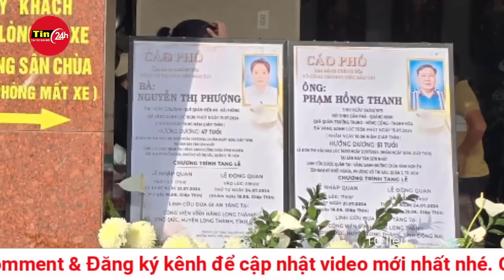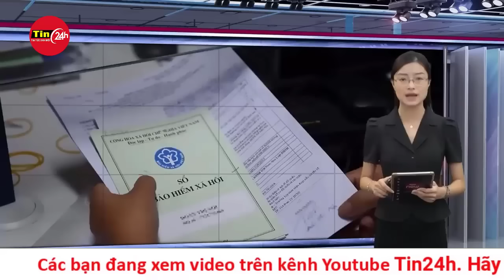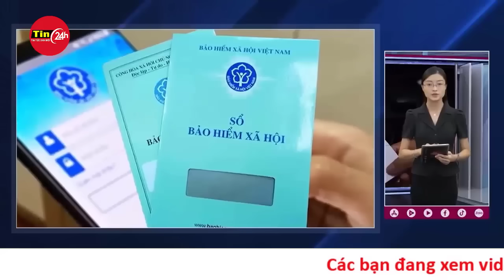Vụ nhóm người Việt tử vong ở Thái Lan: Xót xa tiễn đưa vợ chồng giám đốc doanh nghiệp bị đầu độc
Liên quan đến vụ đầu độc tại Thái Lan, sáng 24-7, gia đình đã tổ chức an táng cho ông Phạm Hồng Thanh (51 tuổi) và bà Nguyễn Thị Phượng (47 tuổi, vợ ông Thanh). Linh cữu vợ chồng ông Thanh được đưa đi an táng tại Long Thành, Đồng Nai.

Người nhà cho biết ông Thanh là Giám đốc Công ty T.N.P. còn bà Phượng là kế toán công ty. Vợ chồng ông Thanh có 3 con (2 gái, 1 trai), hai con đầu đang học đại học, con gái út đang học lớp 12. Bà Phượng có mối quan hệ họ hàng với chồng bà Nguyễn Thị Phương Lan (ngụ TP Đà Nẵng), từ đó biết bà Sherine Chong (56 tuổi, người Mỹ gốc Việt). Bà Sherine Chong giới thiệu mình là vợ tỉ phú và thông qua vợ chồng bà Phương Lan, vợ chồng ông Thanh đã cho bà Sherine Chong mượn số tiền khoảng 7 tỉ đồng.

"Đầu tháng 7-2024, vợ chồng anh Thanh nói với người thân trong gia đình là bà Sherine Chong hẹn sang Thái Lan gặp một vị sư để làm lễ cầu phúc, cầu an và may mắn. Từ đó, vợ chồng anh Thanh cùng chị Phương Lan bay sang Thái gặp bà Sherine Chong. Nói thật, lúc đi chỉ nghĩ là đi làm lễ cầu may mắn thì vợ chồng anh Thanh mới đi. Chứ anh Thanh làm doanh nghiệp xây dựng công việc bộn bề, không có thời gian đi đâu cả", ông Phạm Thanh Long (50 tuổi, em trai ông Thanh) nghẹn ngào kể.Về số tiền 7 tỉ đồng, người nhà xác nhận là vợ chồng ông Thanh có đòi bà Sherine Chong tuy nhiên cũng không quá gay gắt như truyền thông đưa tin. "Về công việc làm ăn, đầu tư thì vợ chồng anh Thanh cũng không chia sẻ nhiều. Chúng tôi chỉ biết là bà Sherine Chong thường xuất hiện với bề ngoài giàu có. Em gái chị Phượng có gặp bà ấy một lần ở Việt Nam, ngoài ra gia đình cũng không thân thiết với bà này", ông Long nói thêm.